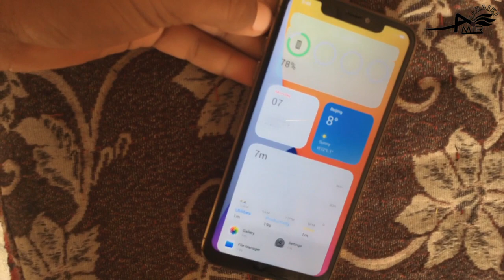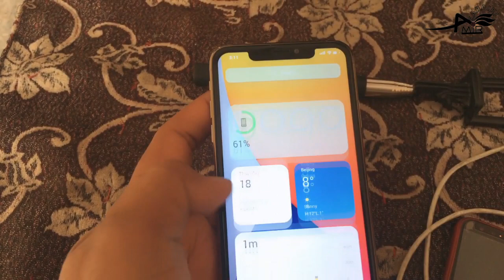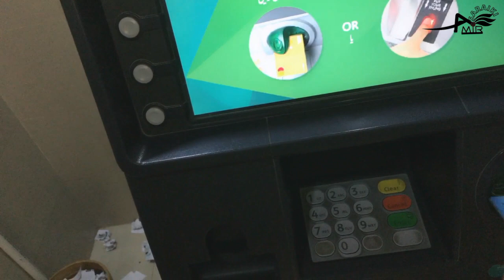| VeLLa MunDa | ka gift | ویلا منڈا کے لئے گفٹ لے لیا 🎁🎁 | Amir Saraiki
میں اپنی ویڈیوز میں روزانہ کی بنیاد پر اپنے دیسی ماحول کے ولاگ بناتا ہوں مزید اچھی اچھی سے اچھی ویڈیو دیکھنے کے لیے میرے چینل کو ضرور سبسکرائب کریں آپ کا بہت بہت شکریہ ہوگا آپ کا اپنا عامر  سرائیکی
Hy Guys. This is Amir Saraiki. I entertain you with my vlogs and I hope you will enjoy a lot from my videos. if you like my videos then subscribe to my channel and share and like my videos. thank you

Agar ap online earning krna chahty hain to mujhy msg bhi kr sakty hain instagram py.

Agr Ap Ham sy Contact krna chahty hain to nechy 👇diy gay links pr Click krin😍